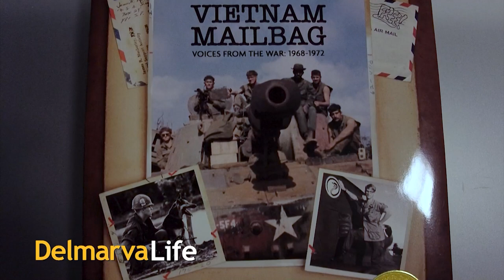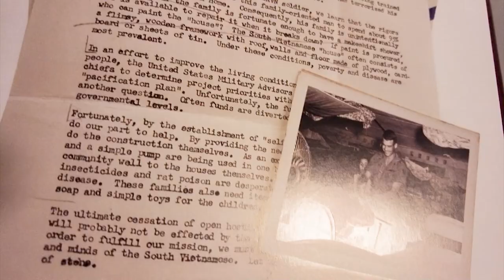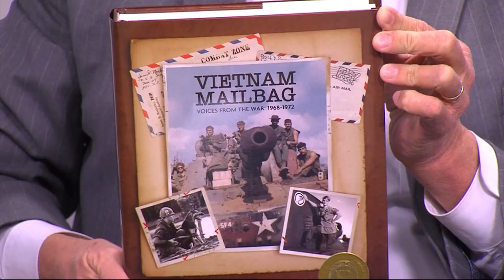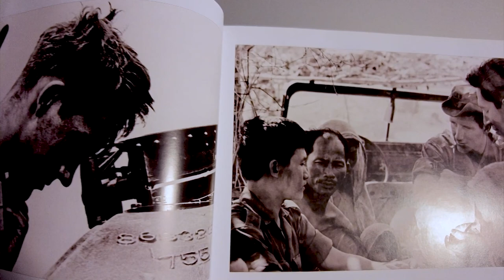Nancy Lynch Is In The Studio Today To Promote Her Upcoming Reading At The Greenwood Public Library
Honoring our fallen heroes through their own words. It's not often that we can experience the personal thoughts and feelings of the soldiers fighting for our country. We're joined by Nancy Lynch, a journalist turned author who collected and published riveting letters from our troops during the Vietnam war.